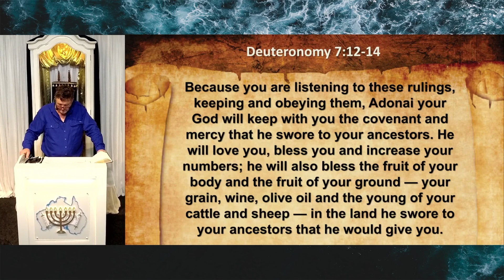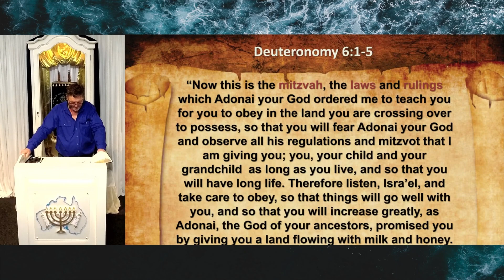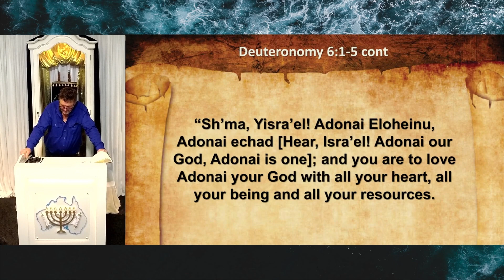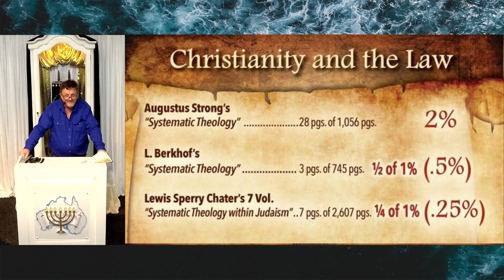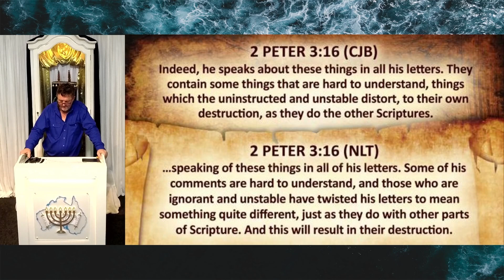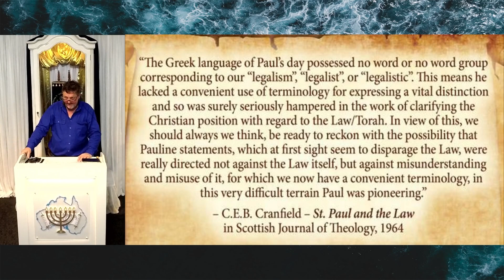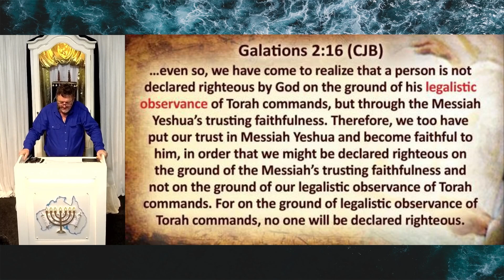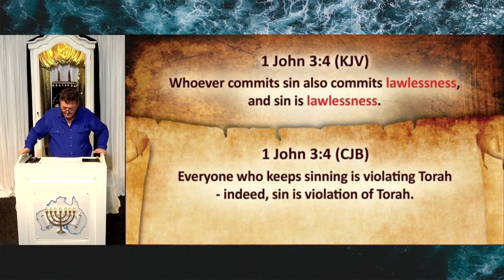Christianity and The Law (Edited Message Only Version)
Guest Speaker:  What the LORD Blesses and Hates

Livestream music used with permission and licensed via an ACTIVE PAID CCLI (Christian Copyright Licensing International) subscription, and an active paid CCLI Livestream License for Congregation Beth Yeshua Australia.
CCLI Member #1549064-